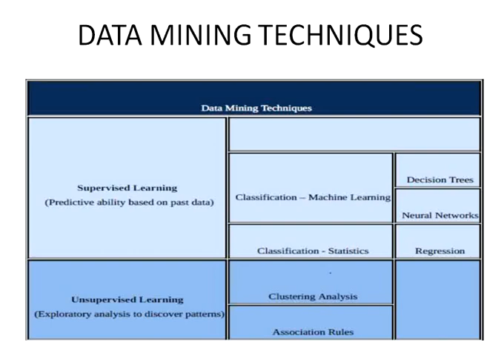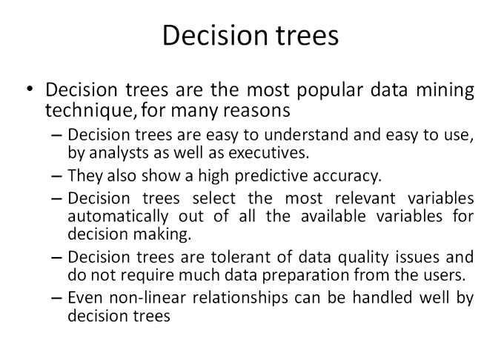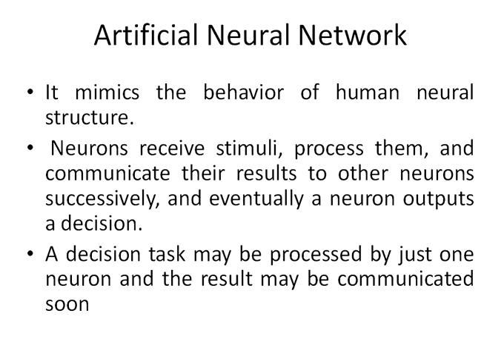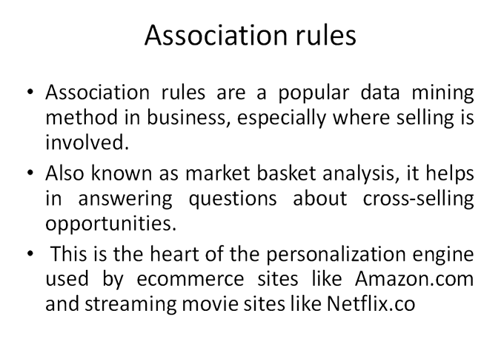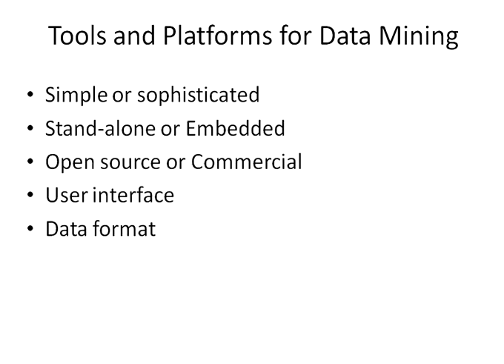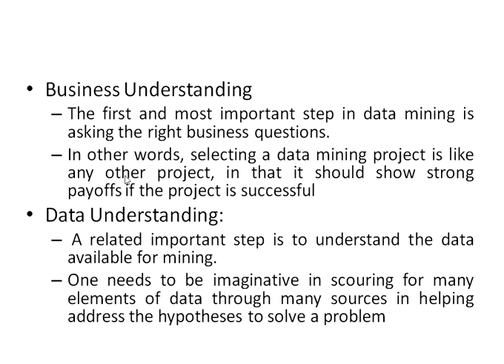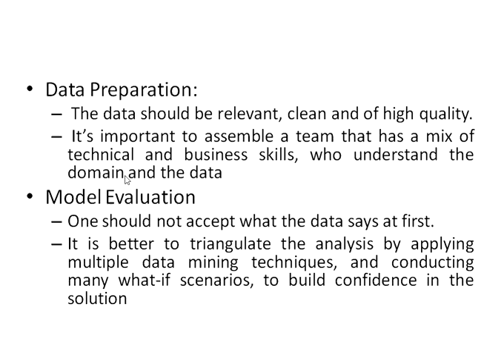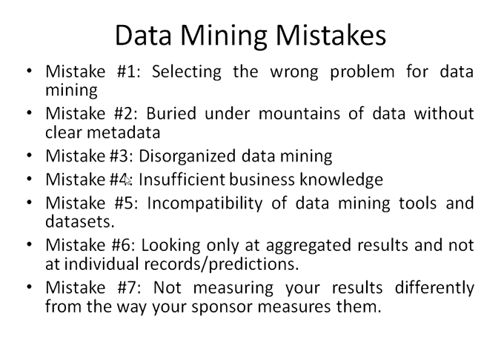Module3 Data Mining -Part2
SARANYA BABU
ASST. PROFESSOR,
DEPT. OF CSE, AJIET
Based on VTU 15CS82 BIG DATA ANALYTICS Module 3- i have eqxplained data mining techniques concept